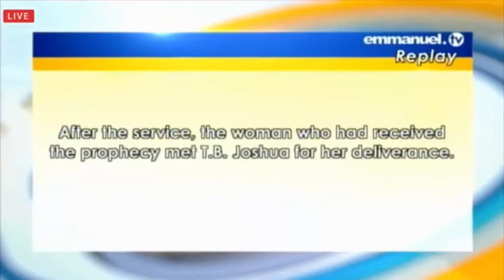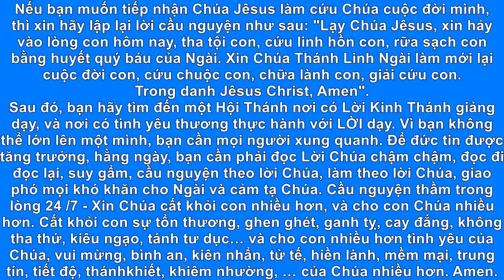cám dỗ tình dục